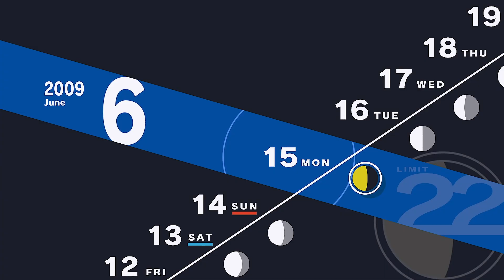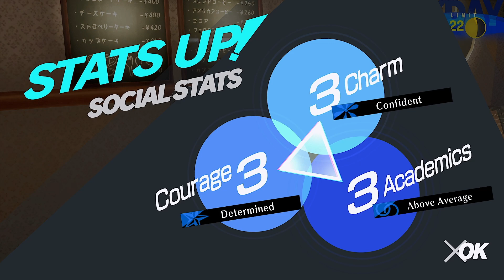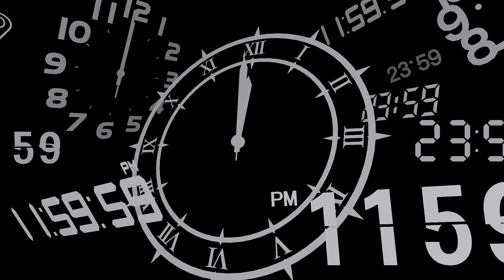Persona 3 Reload Is Still A Good Game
Persona 3 Reload is becoming a pretty solid filler series for the Sekiro Training arc maybe in future videos I can try pushing my editing to higher quality’s!